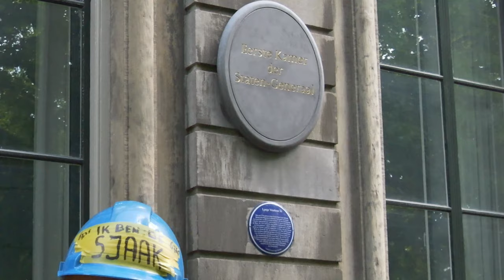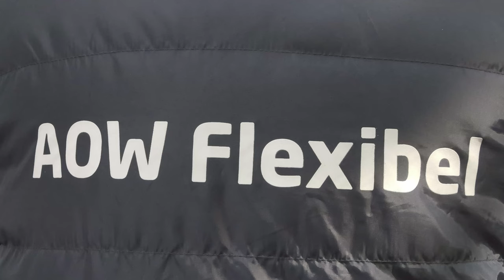AOW flexibel door Willem Heijdacker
Tijdens de laatste demonstratie tegen de nieuwe pensioenwet voor de Eerste Kamer gaf Willem Heijdacker een uiteenzettong over de leeftijdsgrens en de bezwaren daartegen.